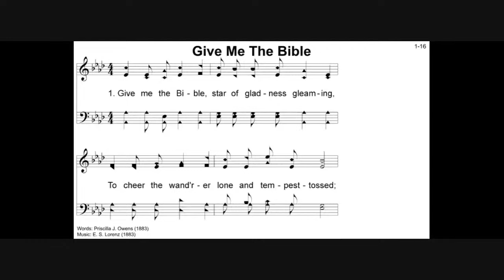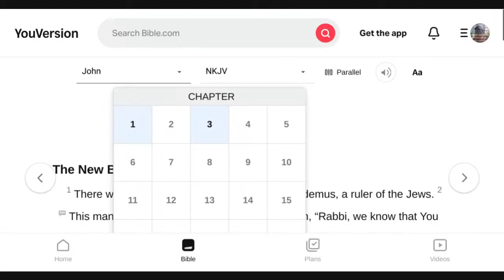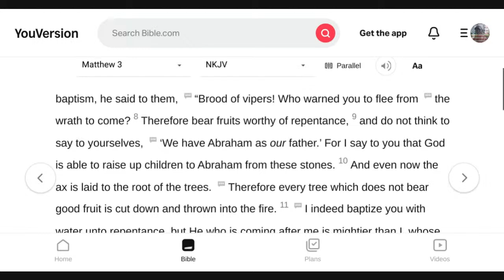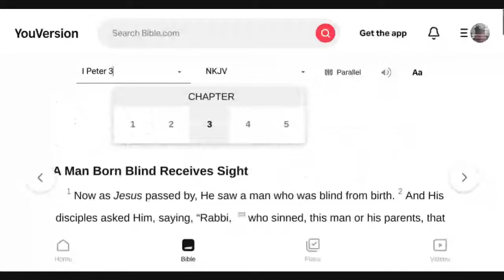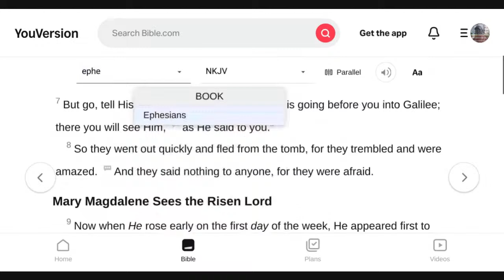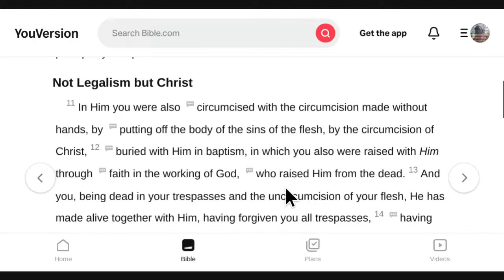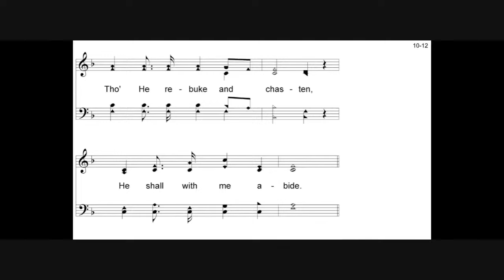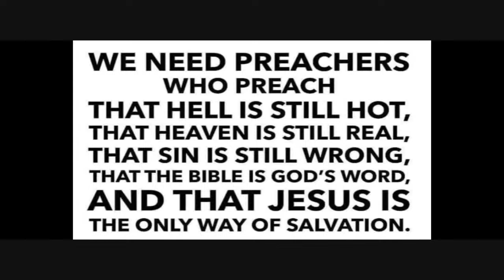"You Know Not What You Ask"